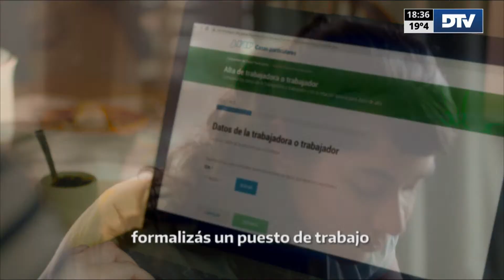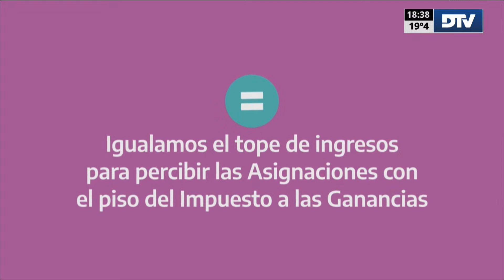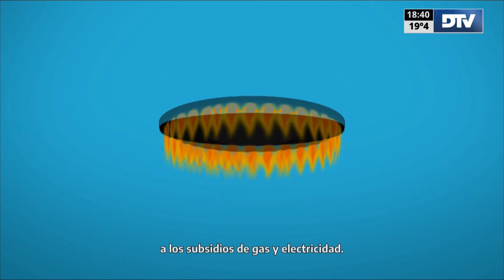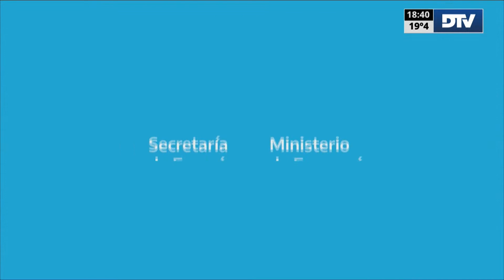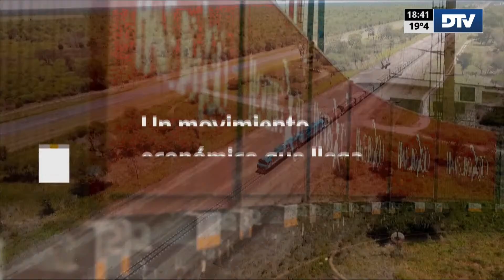DTV - El Resumen con Luciana Fernández Sosa y José Di Mauro - Programa 04/05/2023